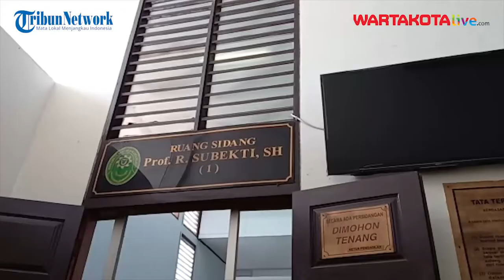Ajak Anak Jadi Saksi, Nikita Mirzani: Orang Dewasa Kalau Ada Urusan Jangan Bawa Anak!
WARTAKOTALIVE.COM, JAKARTA  -- Nikita Mirzani mendatangi Pengadilan Negeri Jakarta Selatan guna menjadi saksi dalam permasalahannya dengan pengacara Indra Tarigan, Selasa (15/2/2022).

Karena tak terima, pengacara itu akhirnya melakukan penyerangan balik, dengan melakukan penghinaan kepada anak Nikita Mirzani.

"Agendanya (sidang) jadi saksi anterin Loli (Anaknya) juga jadi saksi," ucap Nikita Mirzani di Pengadilan Negeri Jakarta Selatan, Pasar Minggu, Jaksel, Selasa (15/2/2022).

Video Jurnalis: Ikhwana Mutuah Mico